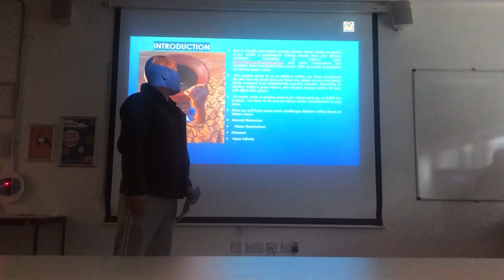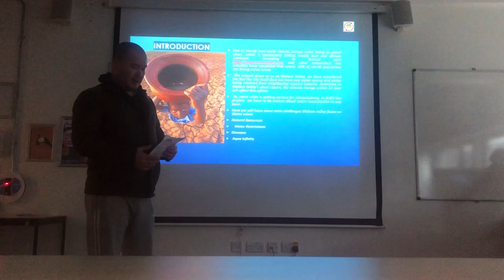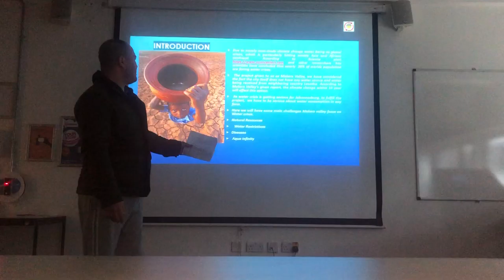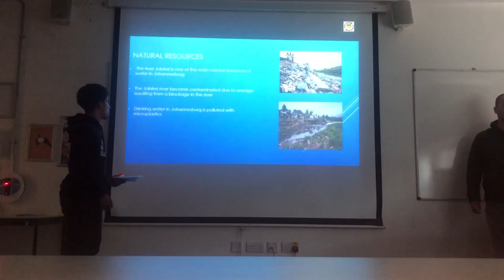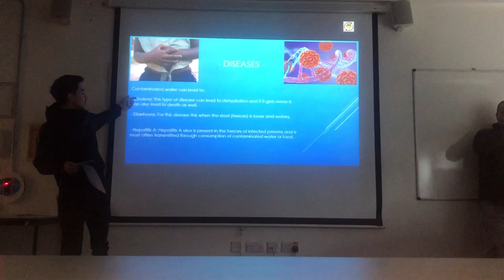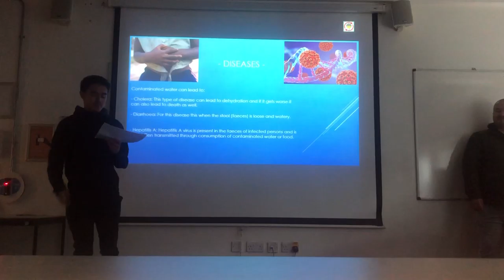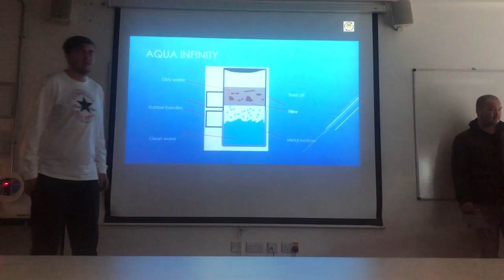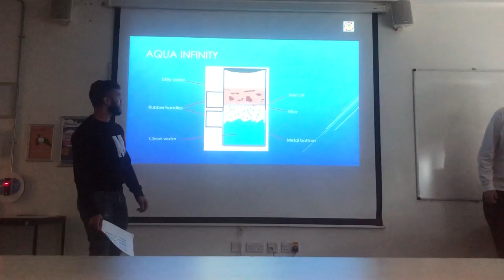15 November 2019